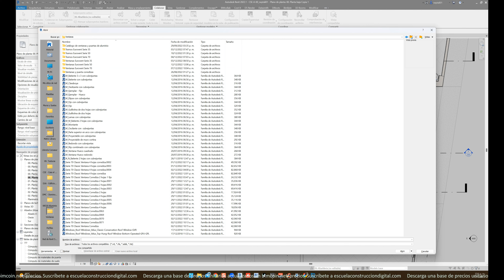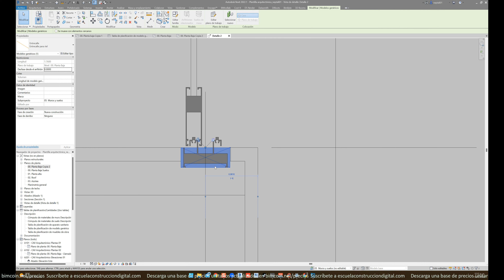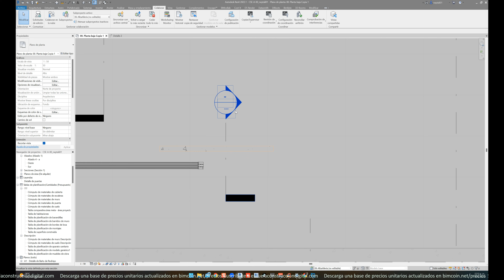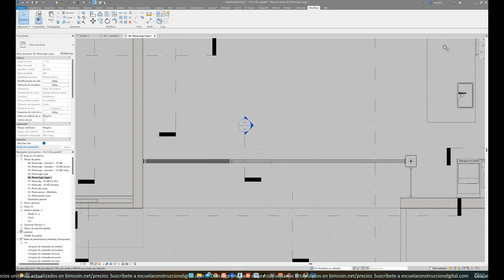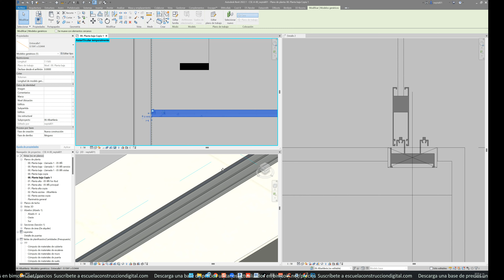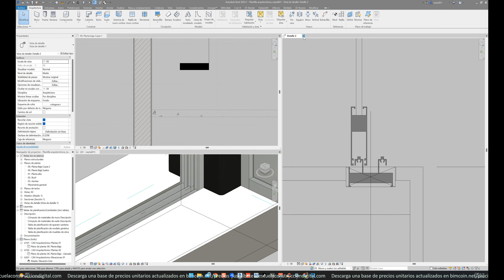Proceso para insertar ventanas en Revit 02 ranura de piso con entrecalle